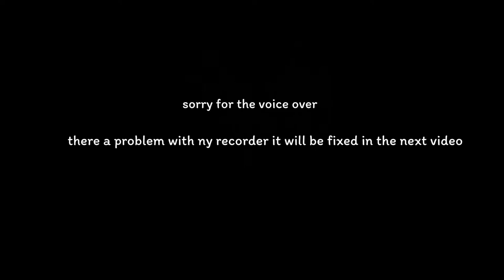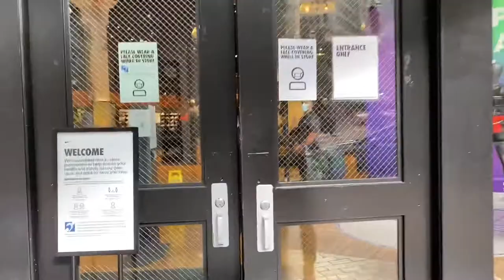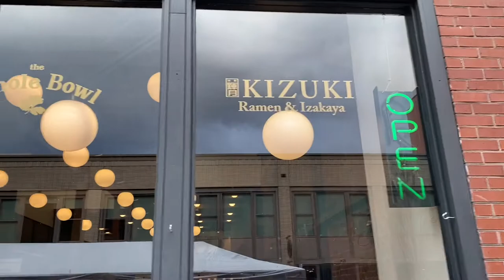Downtown Portland (vlog & foodie)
yes, I went to Downtown Portland again, today is a bit different. Watch the vlog to see more of Downtown Portland!

[Important] This video is not sponsored, all opinions that are in my video are my own.